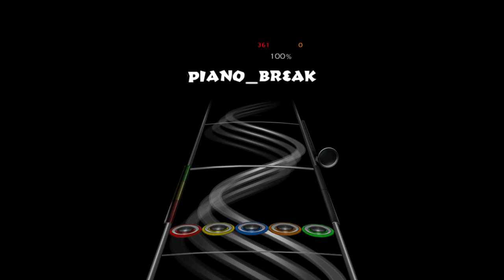Coldplay - Paradise - Drumless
If you enjoy my drumless songs and want to help me to create more and better videos